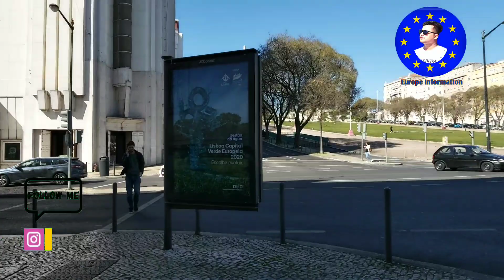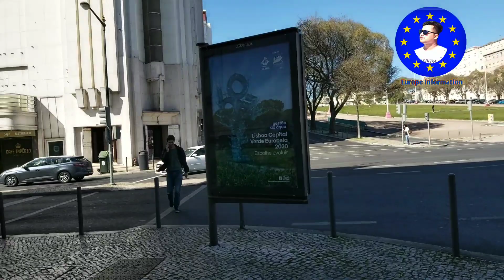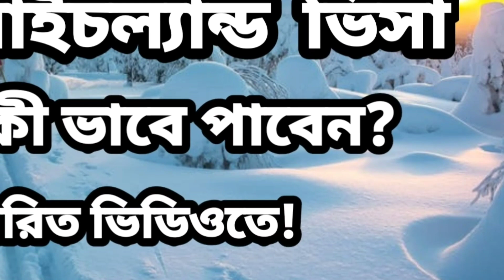পর্তুগাল ভিসা। ইউরোপে সব লোক পর্তুগালে যে কারণে অাসে?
যদি ভিডিও ভালো লাগে অবশ্যই লাইক কমেন্ট শেয়ার করবেন।এরকম ভিডিও পেতে হলে অামাদের চ্যানেলটি সাবক্রাইব করে রাখুন।ধন্যবাদ♥

অামি কমেন্ট এর উত্তর না দিতে পারলে ও অামি অাপনাদের কমেন্ট দেখি।যে কমেন্ট অামার মনে হয় অাপনার ভিডিও করে দেওয়া দরকার সে কমেন্ট নিয়ে ভিডিও নিয়ে অাসি এবং চেষ্টা করি। কমেন্টের উত্তর না দেওয়ার করনে অামি দুঃখিত।সবাই ক্ষমার দৃষিতে দেখবেন ধন্যবাদ♥।